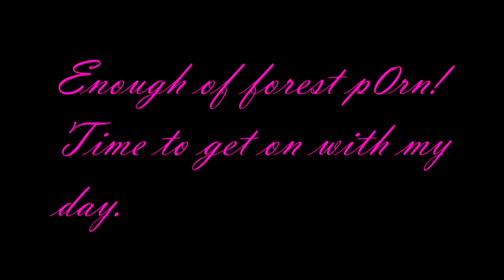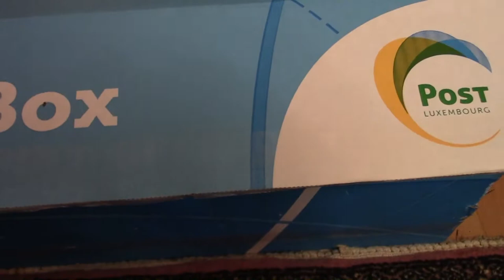Helsinki VLOG ~Week 1~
I'm on holiday! And there is no way I'd skip the Finnish summer! Hence I have come home to Helsinki for 2+ weeks!

This first VLOG is about my first week back home. Meeting with friends and other 'day in the life' stuff!
I hope you like my footage of Helsinki and its suburbs. It's SUPER green!

Thank you for your support! And you can catch me on the following sites as well:

Hello fellow creatives!

My name is Heini Mika and I'm a professional artist and a certified makeup artist.
Over here we have fun looking at how artists are depicted in modern media, such as movies, TV-shows, plays, anime, animation etc etc. I'm also gonna try and give my 2 scents on the subject.
Having said that, I'm also a huge anime nerd and a culture snob.
So from time to time, you'll get random videos about anime, ballet, cartoons etc whatever I fancy filming. And no, these probably won't have anything to do with my life as an artist..probably.
Also I travel a lot, hence there will be Vlogs as well :)